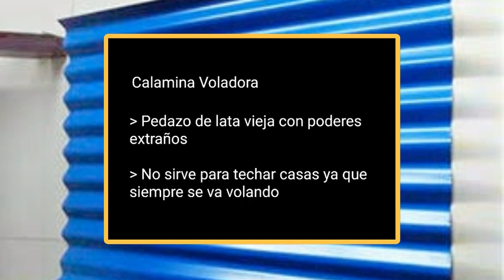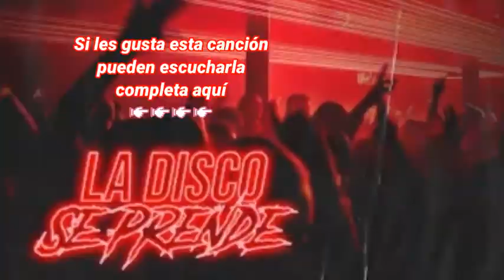01 - El Pajero Fantasma vende su calamina voladora - EL PRECIO DE LA CACHINA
Para cualquier apoyo al Canal

y si no tienen money pueden apoyar de igual forma simplemente mirando los anuncios de estos videos 👇👇👇👇